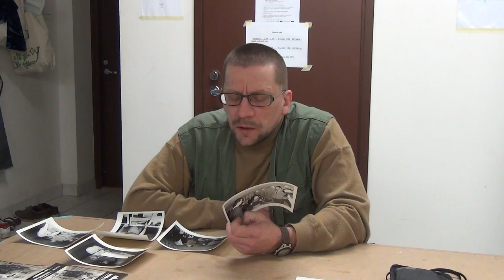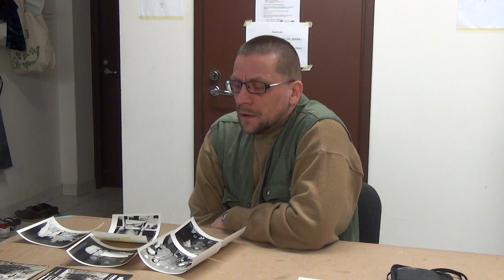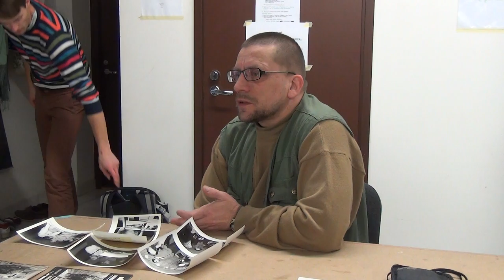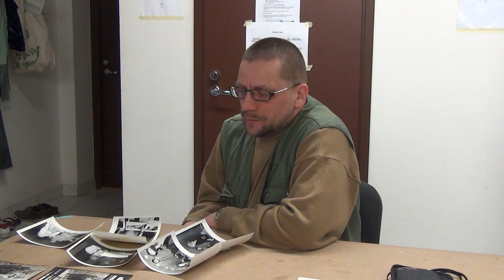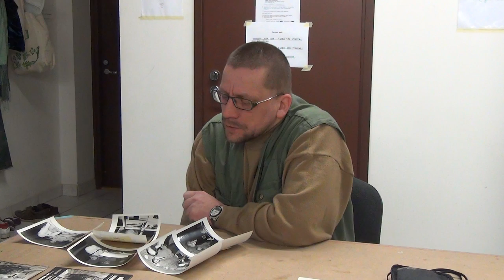Toomas Kalve intervjuu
Tartu Kunstimuuseumi arhiiviprojekti "Tartu88" raames toimunud näituse "Kampsunid ja kostabid. Tartu näitusepaigad 1990–2014" jaoks tehtud intervjuu fotograaf Toomas Kalvega. Intervjueerib Triin Tulgiste.